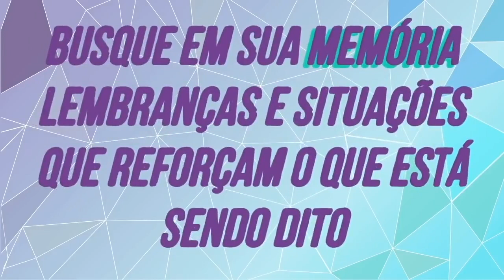Mantra de Prosperidade da Tábua de Esmeralda